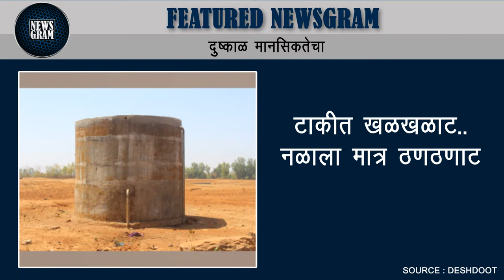दुष्काळ मानसिकतेचा | Featured Newsgram